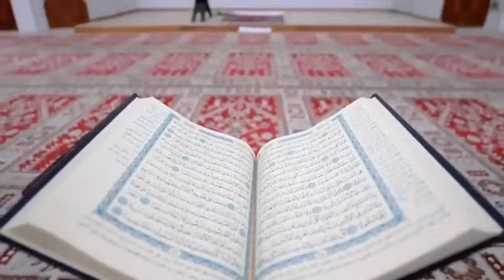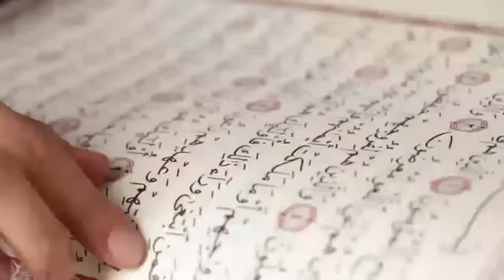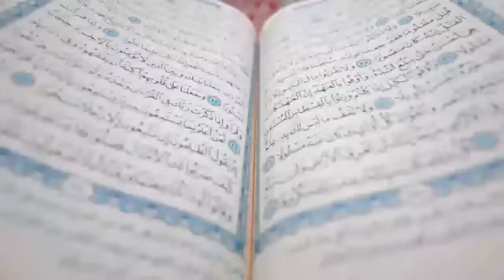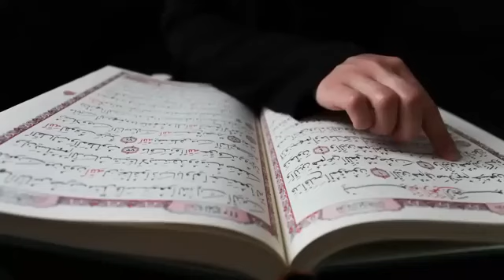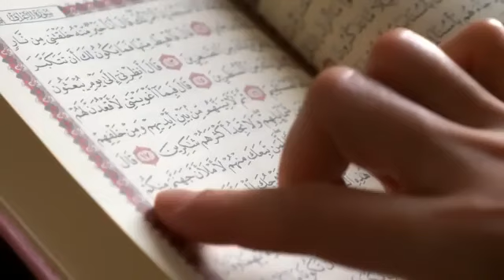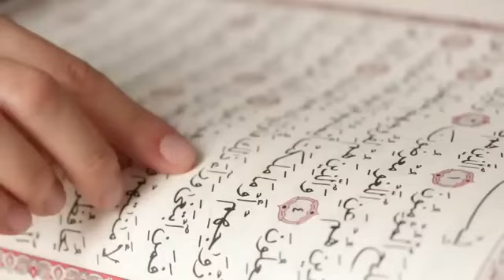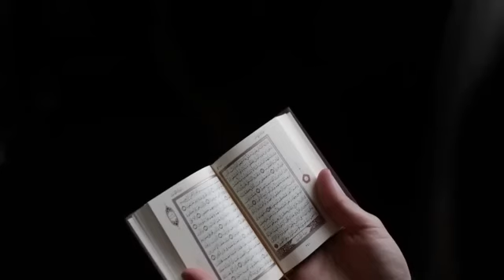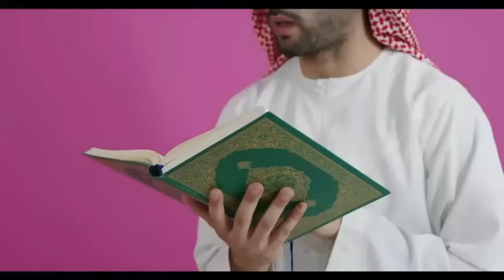ഖബറിൽ ക്യാമറ വെച്ചു പകർത്തിയ സംഭവം പുറത്തു വിട്ടപ്പോൾ..പേടിയുള്ളവർ കാണരുത്